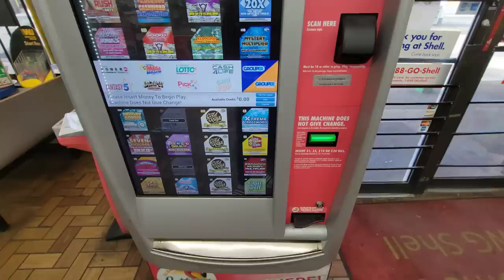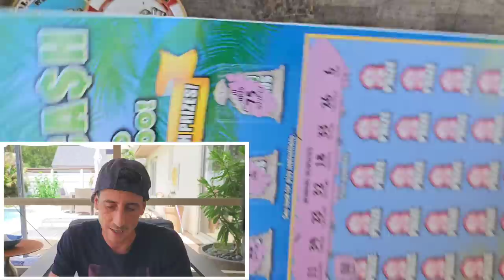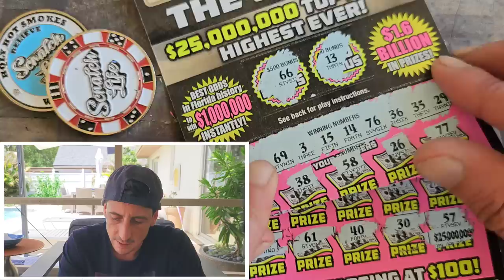Huge Win Baby🚀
Huge Win Found!
1 x $50 500X the Cash
3 x $30 300X the Cash
1 x $10 Payday Bonus scratch off tickets from the florida lottery

Join Stake Online Casino here (copy/paste link):
stake.us/?c=07336ee4de